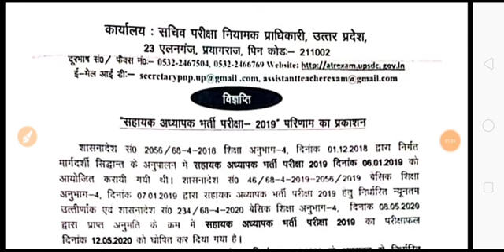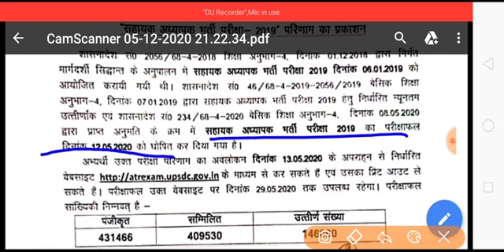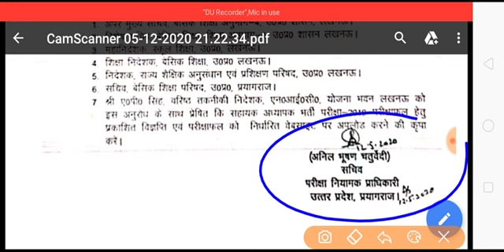69000 शिक्षक भर्ती । ऑफिसियल विज्ञप्ति जारी देखे वास्तविक छात्र कितने पास है 68500 वाले नही कर पाएंग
69000 शिक्षक भर्ती । ऑफिसियल विज्ञप्ति जारी देखे वास्तविक छात्र कितने पास है 68500 वाले नही कर पाएंग